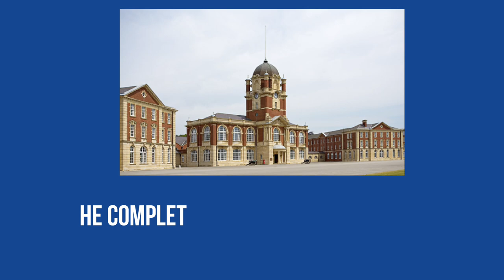Mr Bean's Son | Benjamin Atkinson | What Is He Doing Now ?